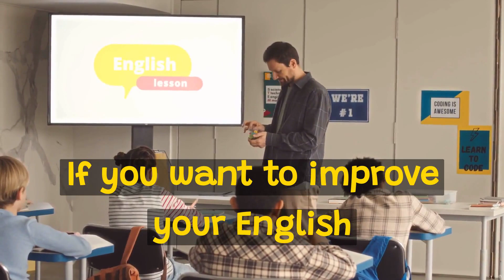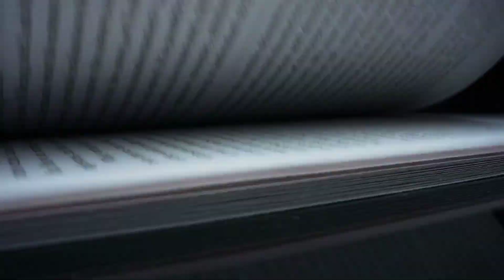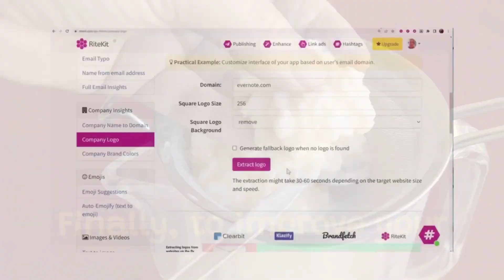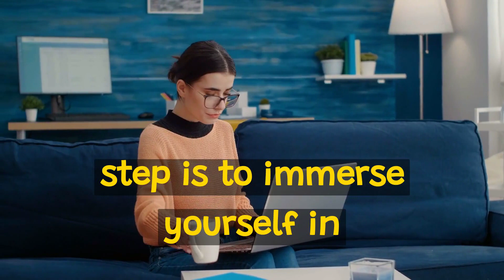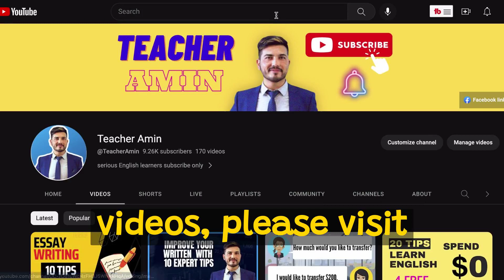fluency in English but how???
Teacher Amin Becoming fluent in English requires consistent effort and practice. Here are some steps you can follow to improve your English language skills

Set clear goals: Determine why you want to become fluent in English and set specific goals. For example, you might want to be able to hold a conversation, write effectively, or prepare for an English proficiency test.

Immerse yourself in the language: Surround yourself with English as much as possible. Watch movies, TV shows, and documentaries in English. Listen to English music, podcasts, and audiobooks. This exposure will help you become familiar with the language and improve your listening skills.

Read extensively: Read a variety of materials in English, such as books, newspapers, magazines, and online articles. Start with easier texts and gradually work your way up to more complex ones. Take note of new words, phrases, and sentence structures, and try to incorporate them into your own speaking and writing.

Practice speaking: Find opportunities to speak English regularly. Join conversation groups, language exchange programs, or online language communities. Speak with native English speakers whenever possible, as this will help you become more comfortable with the language and improve your pronunciation and fluency.

Practice writing: Write regularly in English. Start with simple exercises like keeping a journal, writing short stories, or sending emails. Gradually move on to more formal writing tasks, such as essays or reports. Ask for feedback from native English speakers or use online writing tools to check your grammar and vocabulary.

Build vocabulary: Expand your vocabulary by learning new words and phrases. Use flashcards or vocabulary apps to memorize and review words regularly. Make connections between new words and their meanings, and try to use them in different contexts to solidify your understanding.

Grammar and sentence structure: Study English grammar to understand the rules and structures of the language. Focus on common sentence patterns and learn how to form different types of sentences. Practice using grammar in context by writing and speaking.

Take language courses: Consider enrolling in English language courses or finding a tutor who can provide structured lessons and guidance. Formal instruction can help you learn grammar rules, improve your pronunciation, and receive feedback on your progress.

Use language-learning resources: Take advantage of online resources and tools specifically designed to help you learn English. These may include language learning apps, websites, podcasts, and online courses. Many of these resources offer interactive exercises, quizzes, and audio/video materials to enhance your learning experience.

Be consistent and patient: Learning a language takes time and effort. Set aside dedicated time for language practice each day or week, and stick to your schedule. Stay motivated and patient, as progress may not always be immediate or linear. Celebrate small victories and keep pushing yourself to improve.

Remember, becoming fluent in English is an ongoing process, so stay committed and enjoy the journey. Practice regularly, use the language in real-life situations, and be open to making mistakes and learning from them.